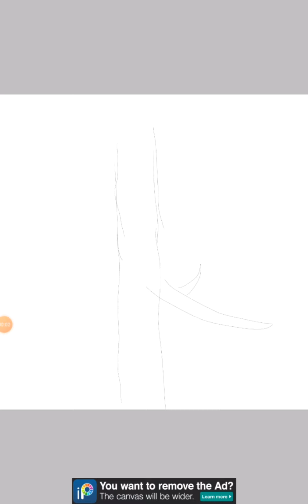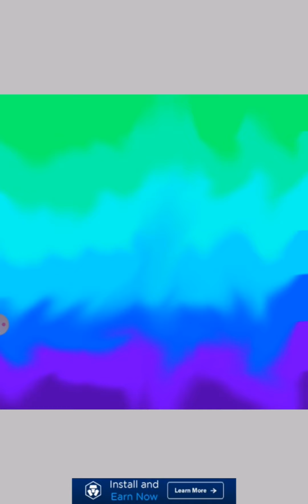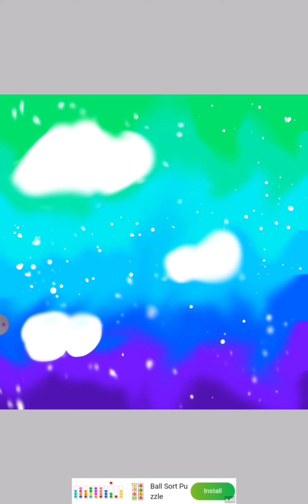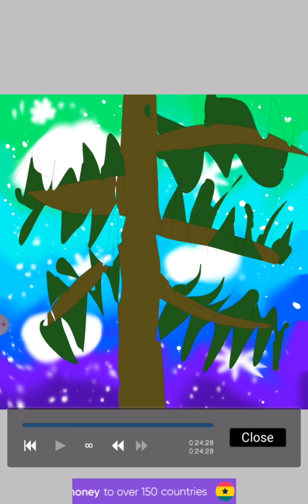tree speed paint (read description)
ok so he tree was done by fluffyleaf on animal jam and I did background so kinda yeah that's all